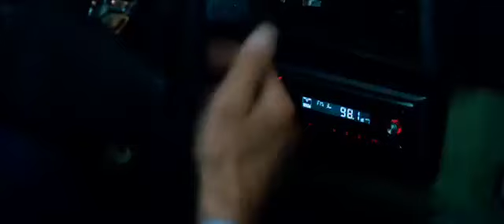Bedtime Stories (2008) - Official Trailer